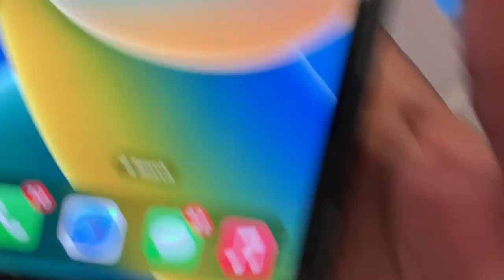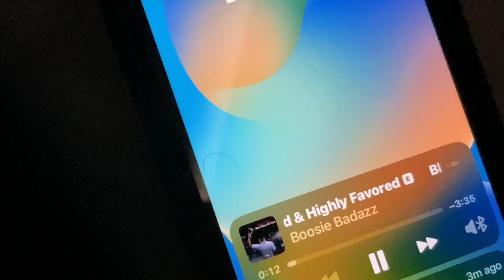IceSpice from Florida🌴to Nc 🚀 (new French Bulldog)“MISSED FLIGHT “frenchbulldog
Meet IceSpice TopSpotExotics new Exclusive chocolate tri 🍫